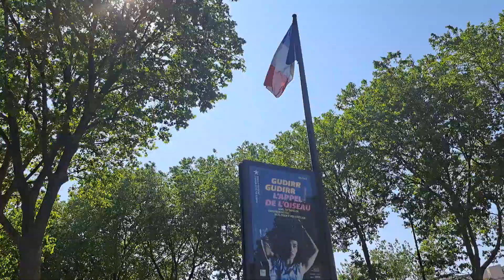Paris : Eiffel Tower.. in June 2023. Summer Time. Part 10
Paris , France❤
Eiffel Tower &  Around
Summer Time  2023
Part 10

June,  2023

Thank You Lord Jesus & Mother Mary for Blessings Us always.Amen🙏❤